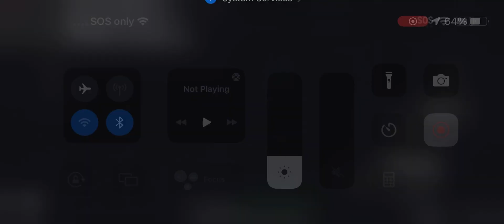How to make a 15x macro private server